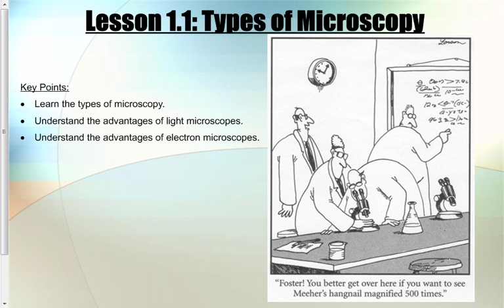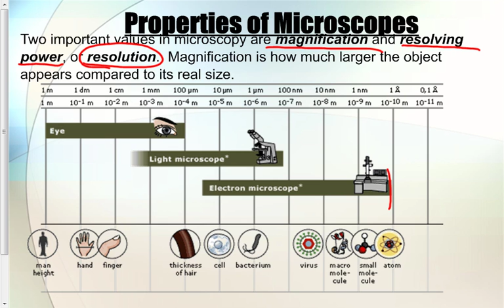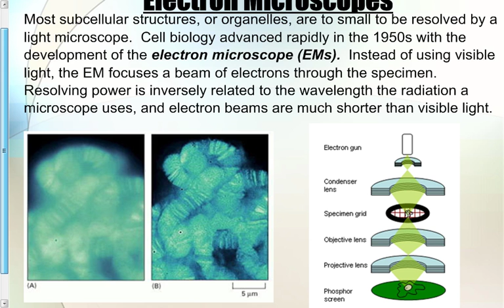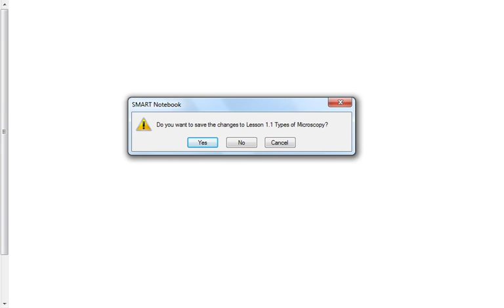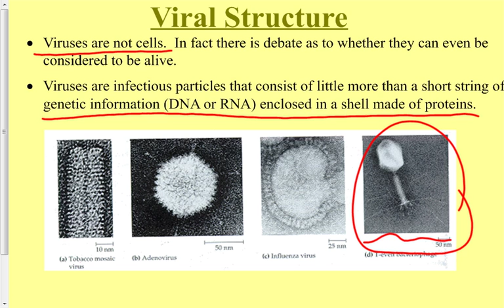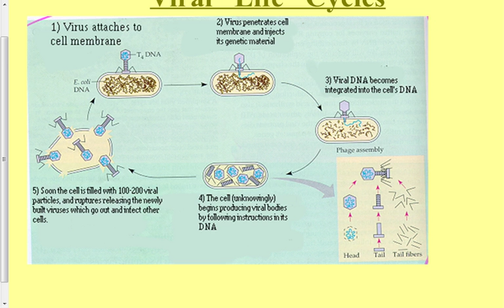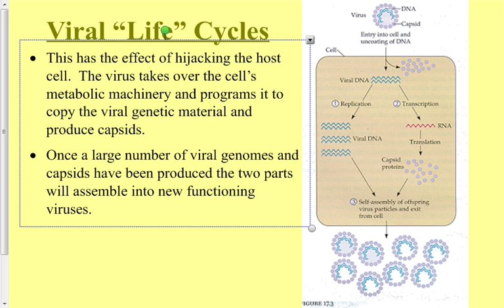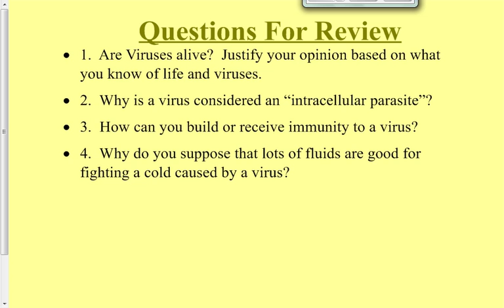Unit 2 Lesson 01.1 And 1.3 AP ONLY Microscopy And Viral Life Cycles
THIS PODCAST IS AP ONLY! Here are the lessons on Microscopy and viruses for AP.